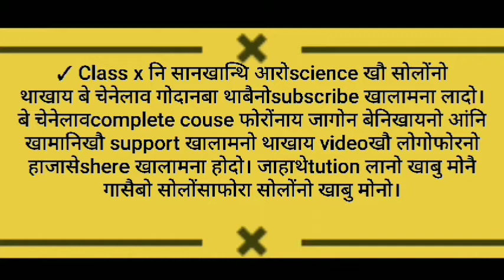Class10thMaths chapter6 ex 6.5 Bodo medium आखान्थिथाम Triangle सोंथि: Question 14